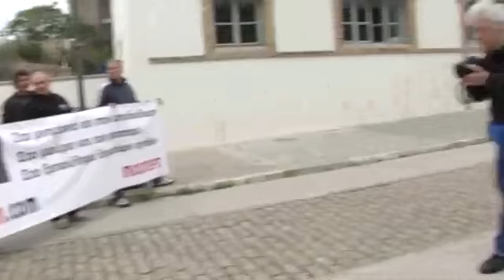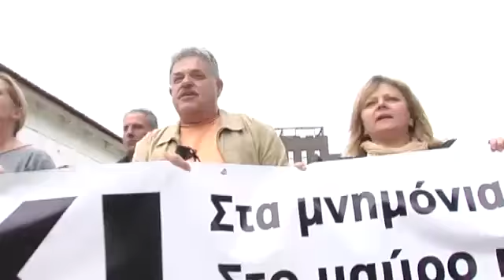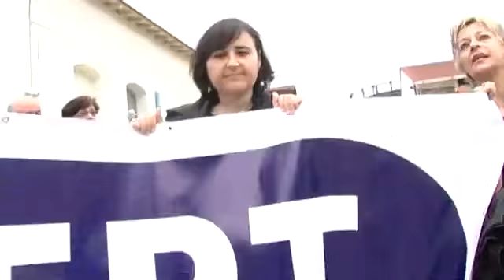ΕΡΤ - το Κράξιμο του Καψή